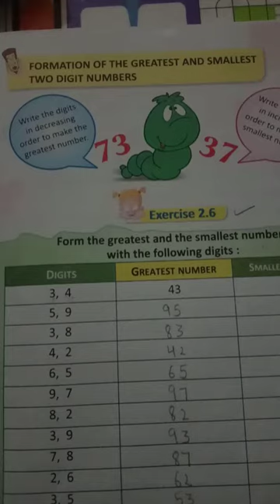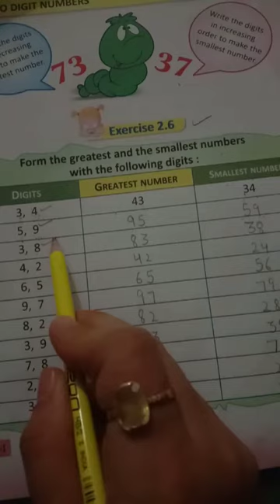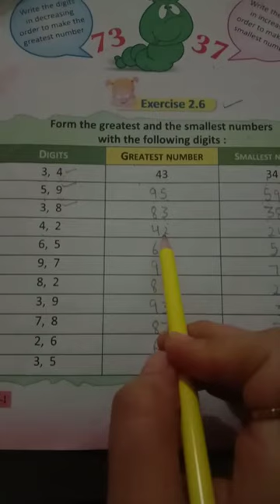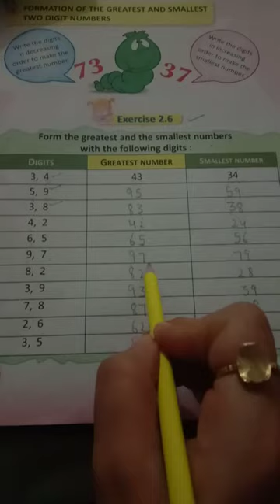Class-1,Subject-Maths,Chapter-2, Part-6,Video - 15 by Mrs. Anuradha